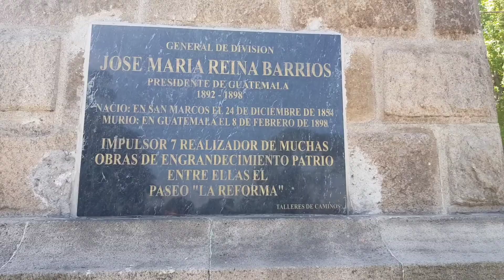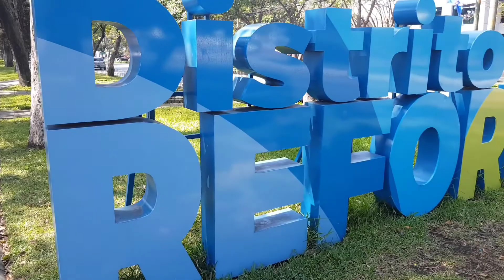🇬🇹GUATEMALA🇬🇹, AV. LA REFORMA PARTE l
Historia de la avenida la Reforma

La avenida de la Reforma es una de las calles y avenidas con más historia en el país. Era conocida como boulevar “30 de junio” en honor a la victoria liberal de 1871.

Posteriormente, pasó a llamarse Paseo la Reforma y finalmente Avenida La Reforma, en honor a Justo Rufino Barrios, conocido también como “El Reformador”.

Fue construida en 1897 por mandato del presidente José María Reyna Barrios; inspiraba a los Campos Elíseos de París.

A través del tiempo, se fueron colocando varios monumentos. En esa extensa avenida que abarca el límite entre las zonas 9 y 10, hay bustos en conmemoración a Dolores Bedoya de Molina, Henry Dunant, Rafael Álvarez Ovalle, Miguel Hidalgo y Costilla, entre otros.

Los monumentos más recientes son el dedicado a la madre, el cual simboliza el amor que una madre le tiene a sus hijos, realizado por el escultor español José Nicolás en los años 60 y el de Miguel Ángel Asturias, del escultor Max Leiva, inaugurado en el año 2000.

De los edificios de aquella época ahora solamente queda el de la Escuela Politécnica y algunos casas de arquitectura californiana.

Todos los domingos se realiza la actividad “Pasos y Pedales” dedicada a las familias, donde se cierran durante unas horas esta vía para que sus jardines y calles se conviertan en un lugar de entretenimiento y deporte.

Es así como la avenida la Reforma se podría definir como un lugar histórico, en el que fueron plasmados diferentes personajes que han sido íconos importantes para Guatemala a través del tiempo por sus diferentes logros en pos de un mejor país.